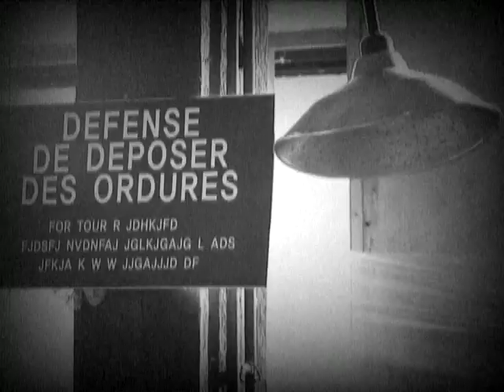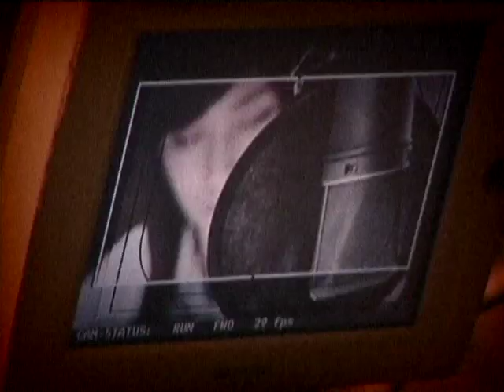Zhang Li Yin 장리인 'Y (Why...)' MV Documentary Ver.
Zhang Li Yin Official